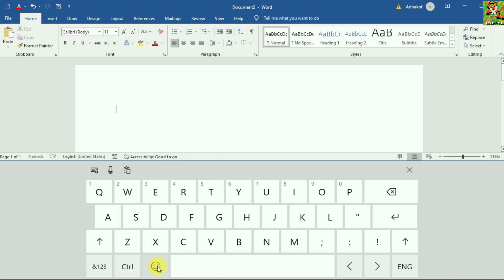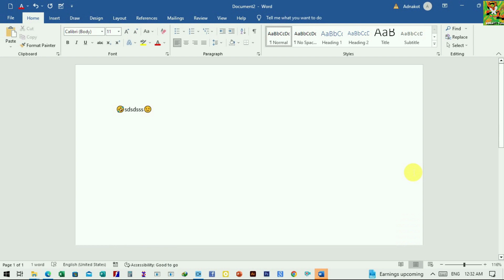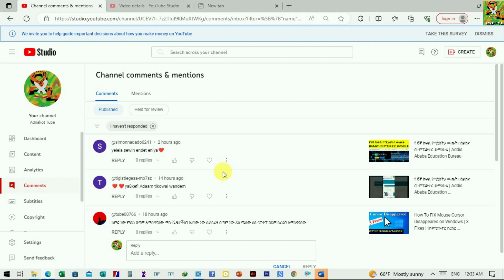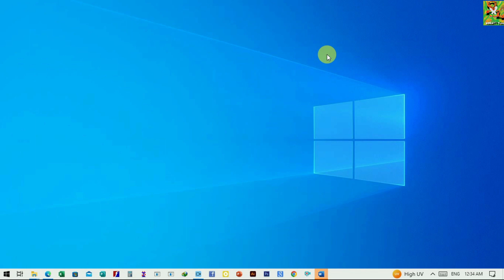How to Use EMOJI in computer | ኢሞጂ ኮምፒውተር ላይ ማስገባት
How to Use EMOJI in computer,ኢሞጂ ኮምፒውተር ላይ ማስገባት,How to Use EMOJI in Windows 10,How to use emoji in laptop pc keyboard